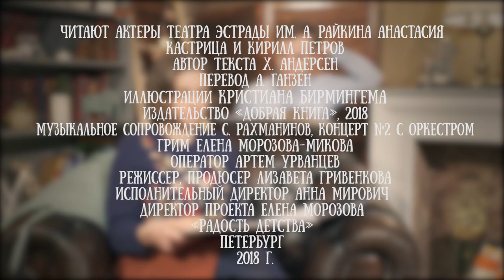Анастасия Кастрица и Кирилл Петров читают сказку "Снежная королева" Ханса Андерсена, часть 2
Кирилл Петров и Анастасия Кастрица - артисты театра Эстрады им. А. Райкина.